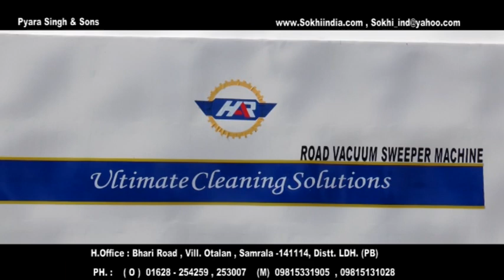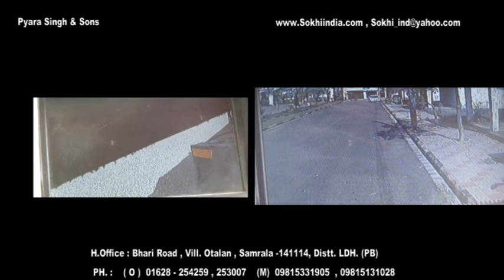Sweeping Machine India/Truck Mounted Sweeper/Road Sweeper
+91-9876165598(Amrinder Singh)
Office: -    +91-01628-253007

Established in 1969 , Pyara Singh & Sons is a